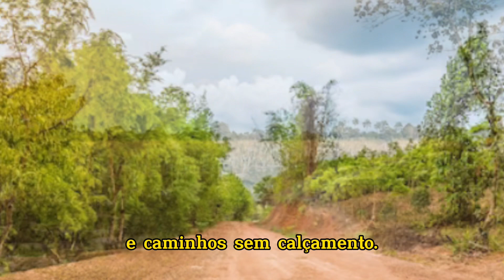Meio ambiente e sustentabilidade (Alfredo Assumpção)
O vídeo em si é a própria descrição. É como uma apresentação da música “Um Galho” ou do seu videoclipe.